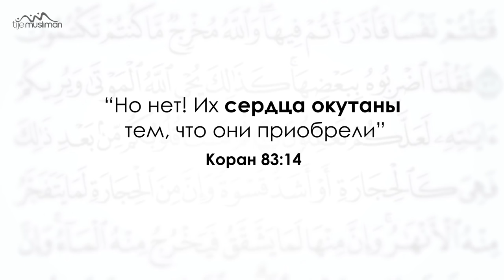Грехи очерняют сердце